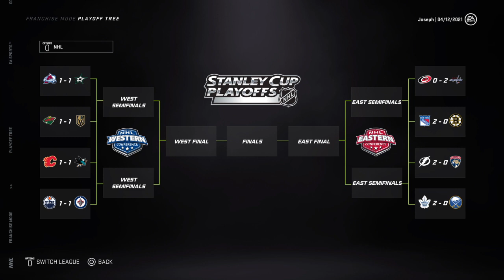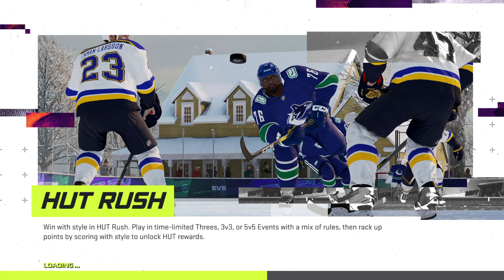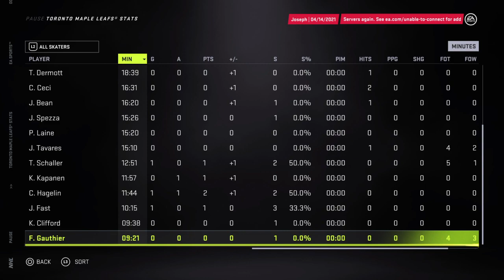NHL stanely cup palyoffa Toronto Maple Leafs vs Buffalo round 1 game 3 and 4